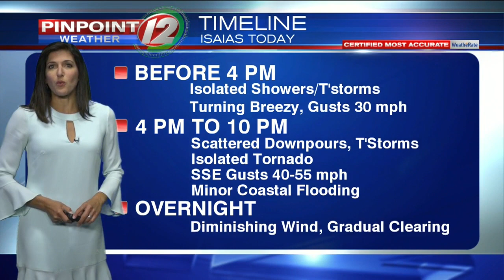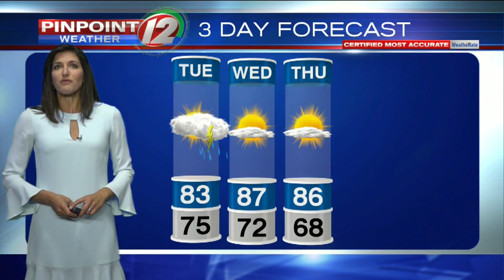Weather Now: Tuesday, August 4, 2020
Eyewitness News Meteorologist Michelle Muscatello has the morning forecast for Tuesday, August 4, 2020